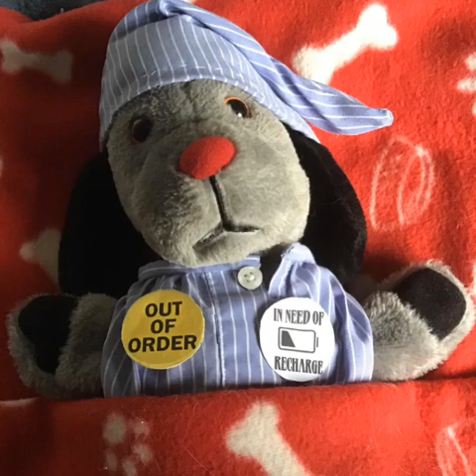Why Corona? Sweep Sings...my version of My Sharona by The Knack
Why Corona? Sweep Sings. my take on My Sharona by The Knack

Ooh, the super-market's mobbed, market's mobbed
Can’t face standing in another line, Corona
Ooh, I’m working from my home, from my home
Maybe I could drink me some wine, Corona
Nothing in the shop, it’s a flop, just a waste of time
Can’t go to the pub ,for some grub, or a slice of lime
Why why why why whoa
Why Corona
Come a little closer, huh, a-will ya, huh?
Not without your hands sanitised, Corona
Who’s got it is a mystery, you or me
Running out of bog roll supplies, Corona
Can’t go to my job, it’s a sod cause we’re all confined
Remember to check up on the folk of the older kind
Why why why Corona
M-m-m-my Corona
No pasta!
No yeast!
No bog roll!
Boris on the TV, the TV
He's a flipping waste of time, Corona
NHS is on its knees , in its knees
Is it only a matter of time, Corona?
Doctors are the top , give it up, for these superstars
Nurses still get up, go to work, just bear that in mind
My, my, my, aye-aye, whoa!
Why why why why Corona